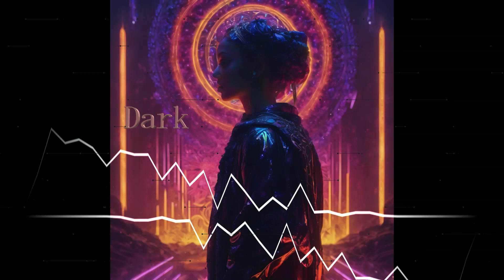[FREE] Dark Type beat - "Dark" (prod.Tava Music)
⚠️ 🇫🇷 Cette instru est uniquement gratuite à des fins non lucratives et RIEN d'autre. Pour d'autres utilisations, contactez-moi par e-mail et vous aurez la prod sans tag. ⚠️

⚠️🇺🇸 This beat is only free for non profit purposes and NOTHING else. ⚠️

🎵Fiverr🎶:
If you want to buy a incredible beat go on my fiver account!!